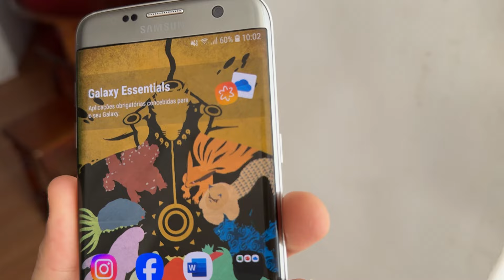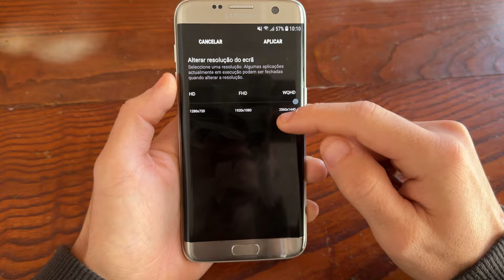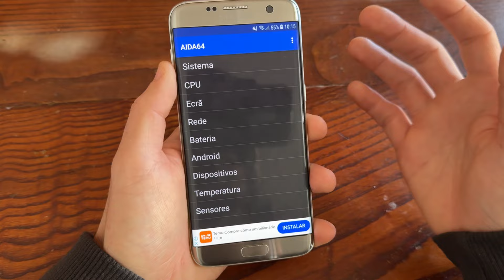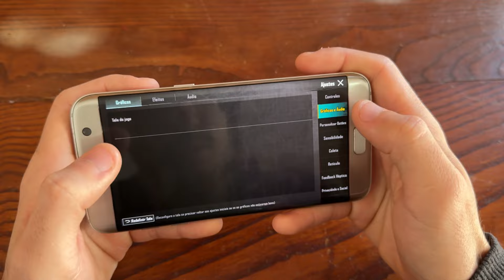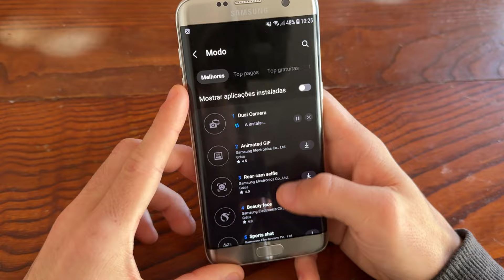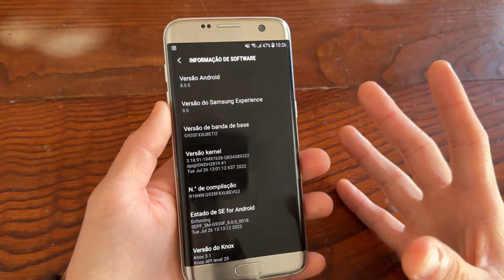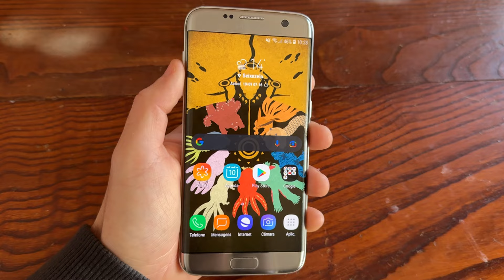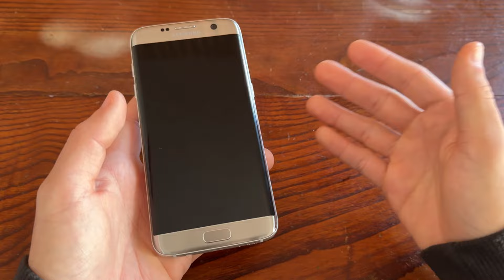COMO É USAR UM GALAXY S7 EDGE EM 2025? 😍